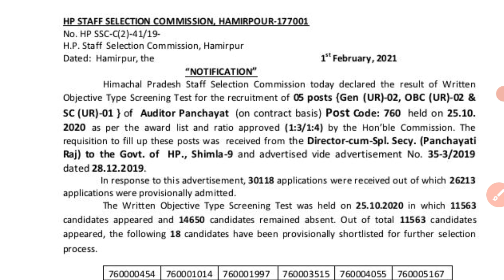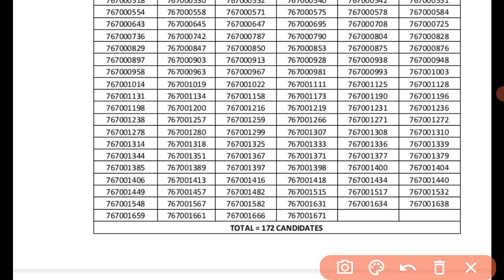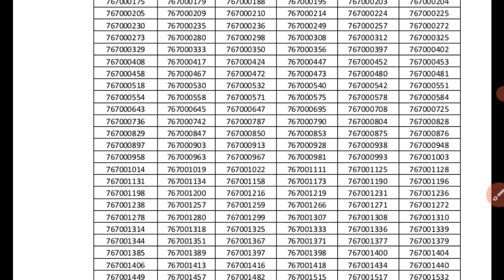HPSSC/HPSSSB Written test result Declared || POST CODE 760 & 767 || Auditor Panchayt & Accounts Cler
Hpssc result out